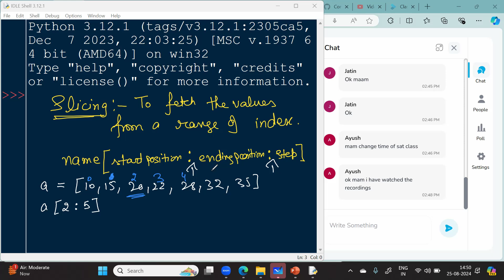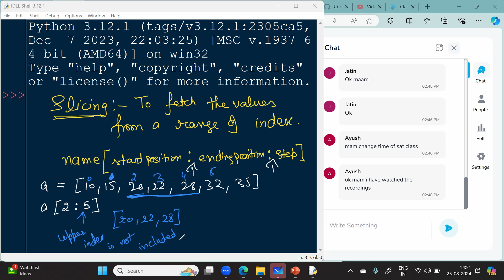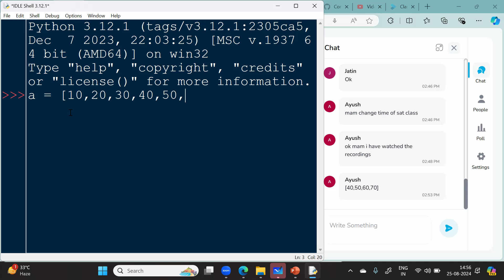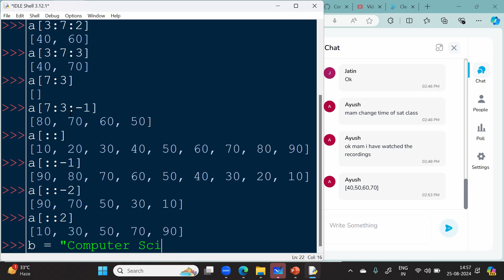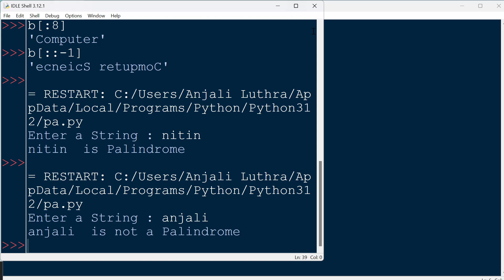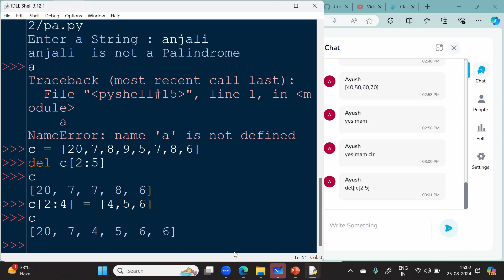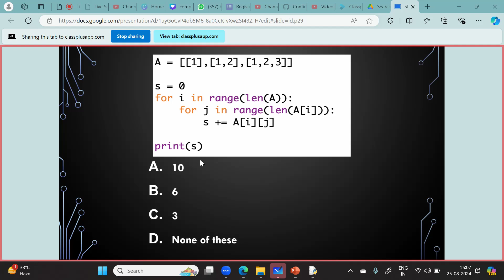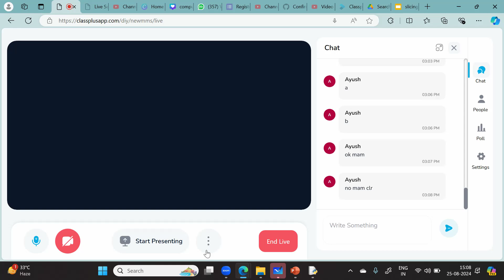Complete Python Course from Noob to Pro | Day 13 | Slicing a List/ Tuple / Strings in Python